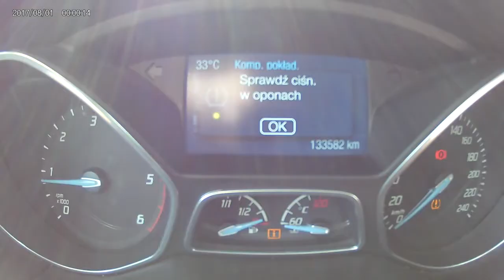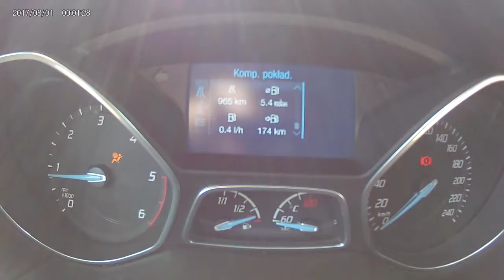Ford Focus mk3 2014 kasowanie cisnienia opon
krótki film na temat jak skasować komunikat o ciśnieniu w oponach w Fordzie Focus mk3 2014 rok. zapraszam